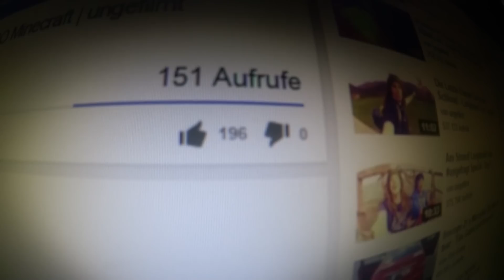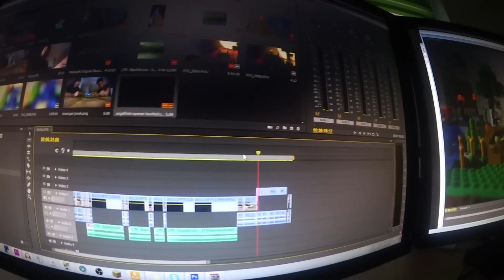Nacht durchgemacht & Abschied | ungefilmt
✗ Meine Kamera
✗ Günstiger Vorgänger meiner Kamera

Oha du hast die Beschreibung bis hier gelesen? Krasser Tüüüp :D